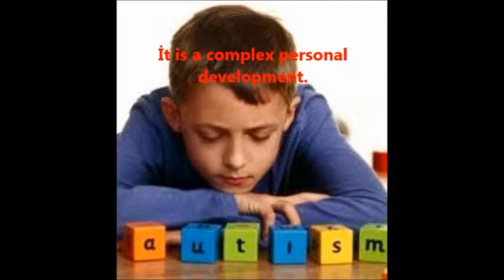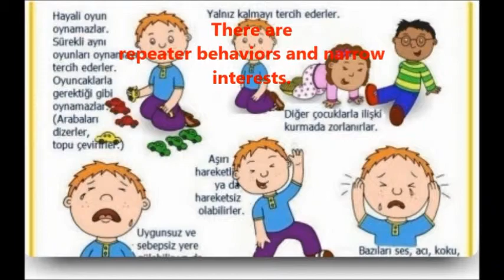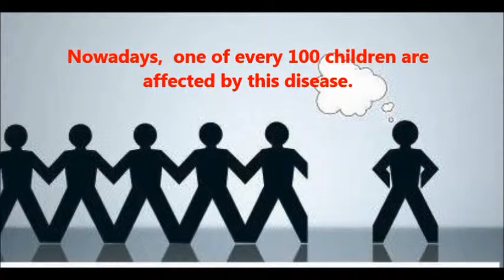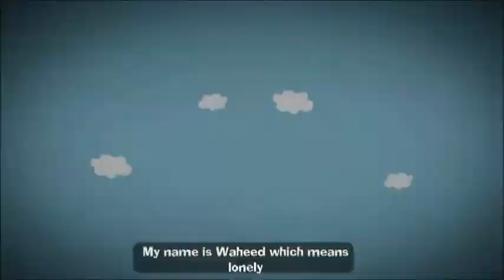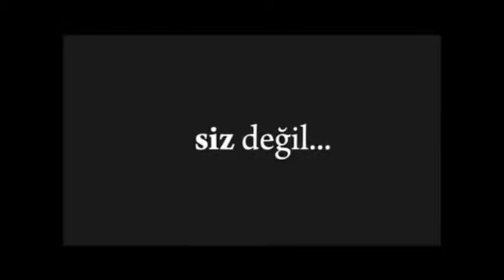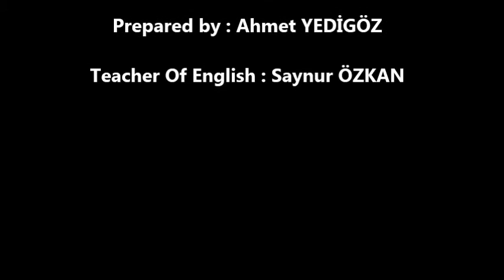A Short Film on Autism by Ahmet Yedigöz 5 F